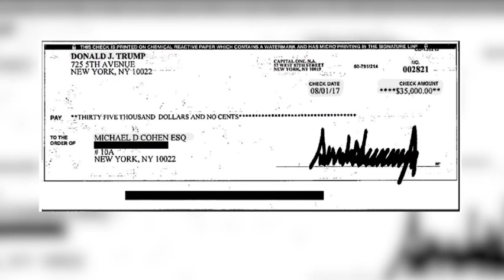AP Debrief: New allegations from Cohen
Following the day of dramatic testimony, Associated Press reporter Eric Tucker describes the highlights and takeaways of Cohen's testimony before the U.S. House oversight committee. (Feb 27) -- The Associated Press